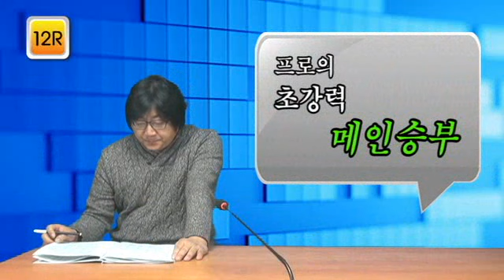20121230쩐의전쟁부경